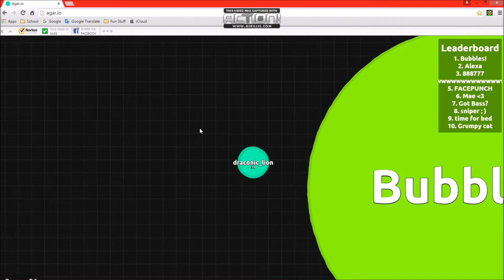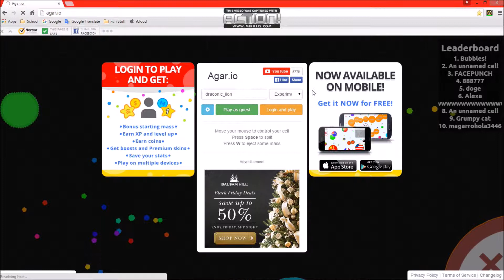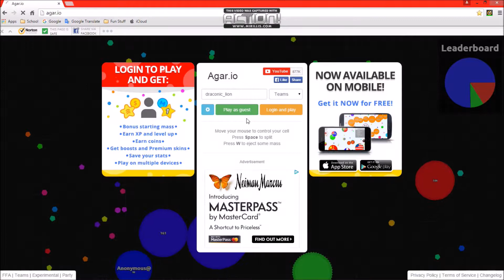Agar.io: On the Leaderboard!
Today I got on the leaderboard!
(Unfortunately, my highest was 9th place)